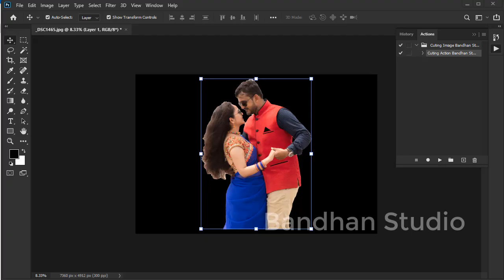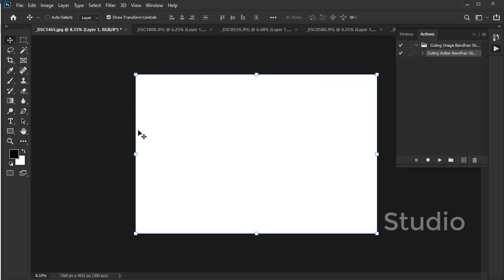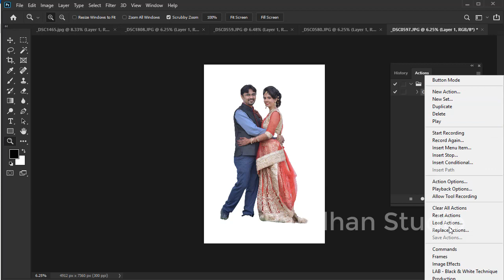Photoshop cc cutting action | How to remove Background in photoshop | Bandhan Studio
🌐 ＳＨＡR E